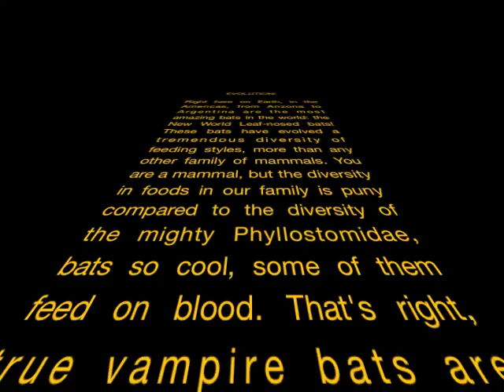Awesome bats in action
Evolution of skull shape and diet in New World Leaf-nosed bats. Cite the paper: Dumont, E. R., Dávalos, L. M., Goldberg, A., Voigt, C. C., Rex, K. & Santana, S. E. 2012 Morphological innovation, diversification and the invasion of a new adaptive zone. Proc. R. Soc. B 279, 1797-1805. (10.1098/rspb.2011.2005.) See also